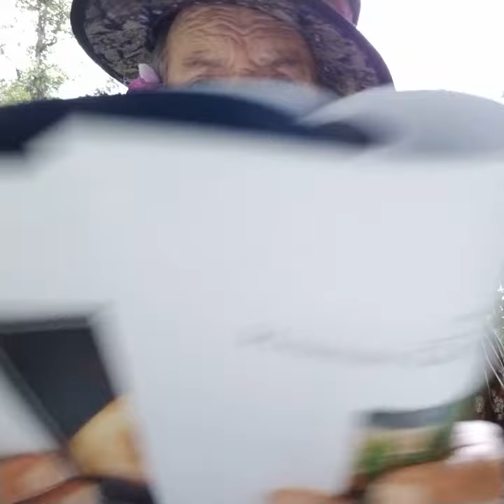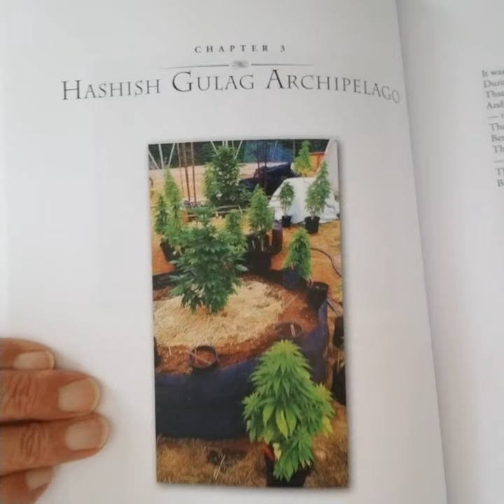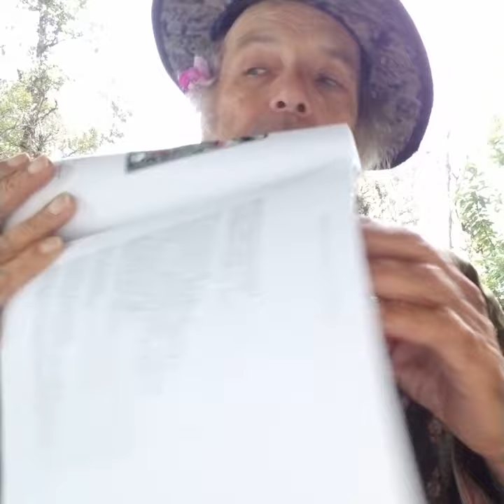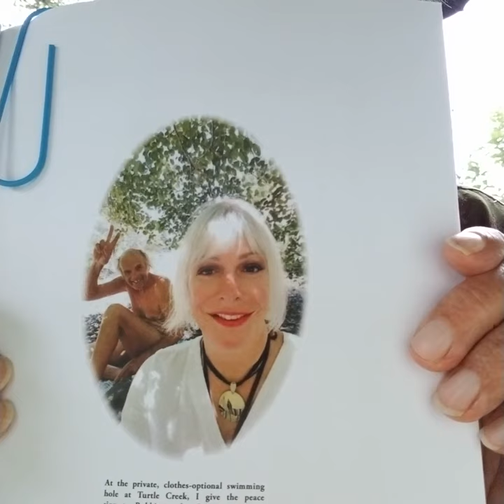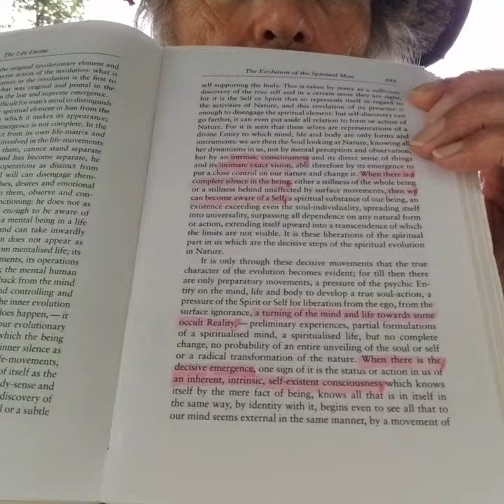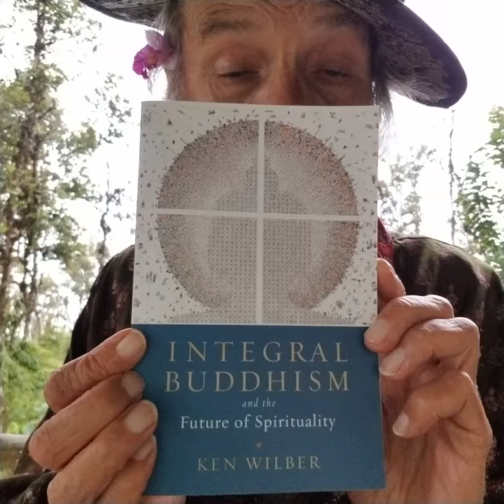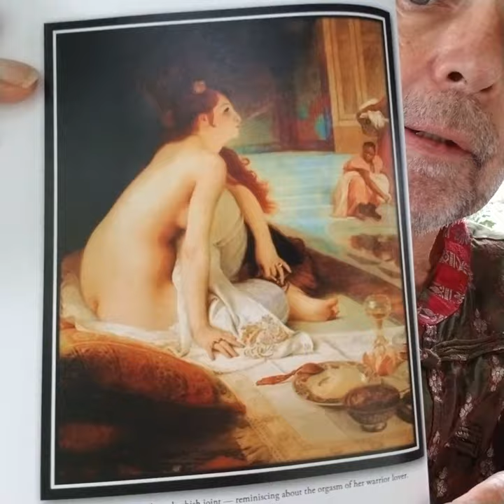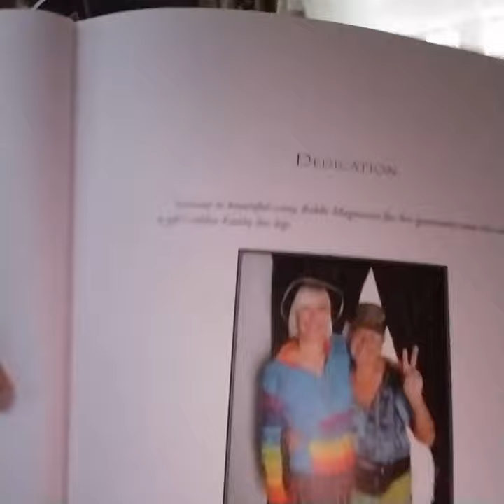Goddess Earth Pentalogy Introduction (p2)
Part two (of the introduction) to the five "Goddess Earth" books. Earthman gives us the big picture overview of his audio/video performances on YouTube — as well as a tour of his jungle shack writer's studio